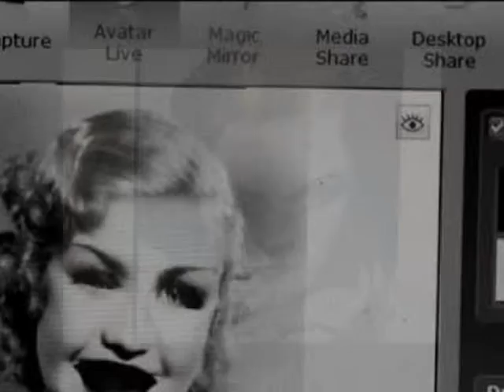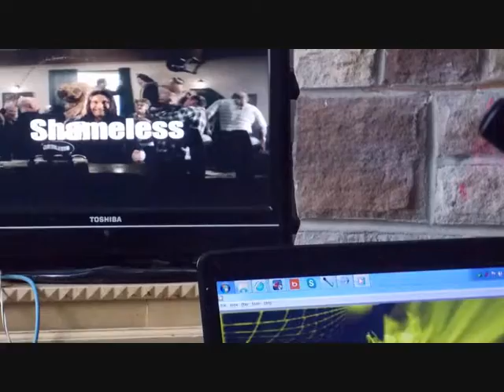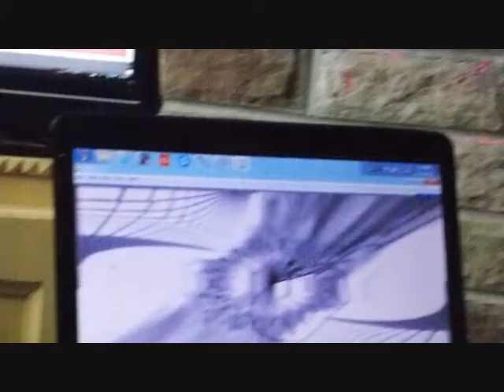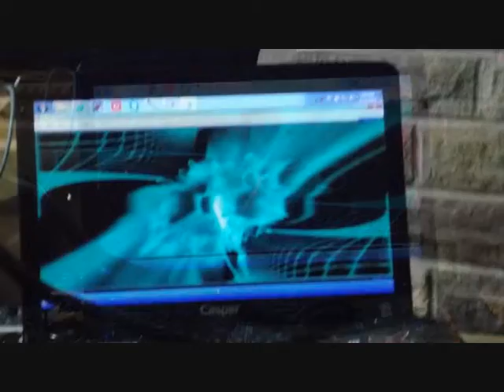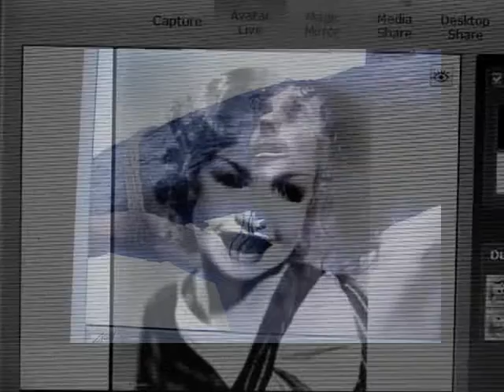four cut three to I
4 audial mix  acid test (!-4)